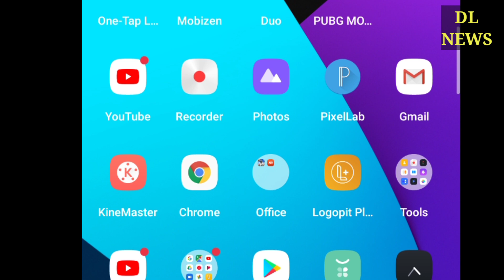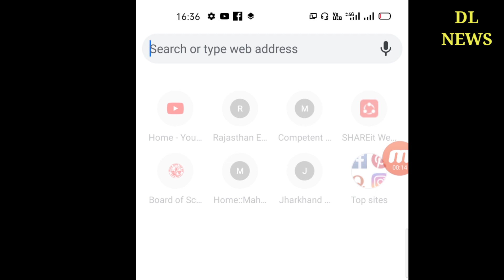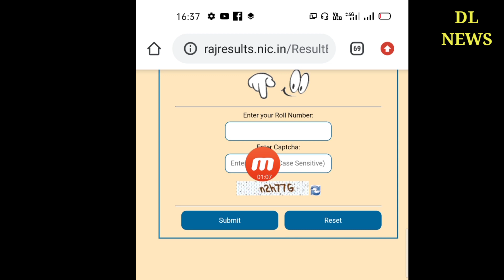RBSE 10th Result 2020 Live Updates: 10वीं परीक्षा के नतीजे हुए घोषित, 80.63 फीसदी छात्र हुए पास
RBSE Rajasthan Board 10th Result 2020 LIVE Updates: Girls outperform boys, marginal increase in pass percentage at 80.63%

RBSE Rajasthan Board 10th Result 2020, BSER Ajmer Class 10th Result 2020 at rajresults.nic.in, rajeduboard.rajasthan.gov.in LIVE Updates: The students can get their result at the websites- rajeduboard.rajasthan.gov.in and rajresults.nic.in. The pass percentage improved from last year, at 80.63 per cent

RBSE BSER Rajasthan Board 10th Result 2020 LIVE Updates: The Rajasthan Board Secondary Education (RBSE) declared the class 10 result. The state Education Minister Govind Singh Dotasara released the results from the board office. Over 11.79 lakh (11,79,830) students who had registered to appear for the exams can their result via websites- rajeduboard.rajasthan.gov.in and rajresults.nic.in.

READ | How to check Rajasthan RBSE Class 10th result 2020

Once declared, the students can check the results through the websites- rajeduboard.rajasthan.gov.in, rajresults.nic.in. Click on the ‘download’ result link. Enter registration and roll number. The results will appear on the screen. Download and take a print out for further reference.

RBSE Rajasthan Board 10th Result 2020 Live: Check in Hindi

To clear the RBSE class 10 exams, students need to obtain at least 33 per cent marks in each subject. For subjects having different theoretical and practical aspects, students will have to clear both the exams separately.

LIVE BLOG

RBSE BSER 10th Result 2020 LIVE UPDATES: Result available at rajresults.nic.in, rajeduboard.rajasthan.gov.in, check updates

10th result rbse 2020 kaise dekhe, rbse 10th result kaise check kare 2020, राजस्थान 10वीं का रिजल्ट कैसे देखे 2020, rajasthan 10th result 2020 kaise dekhe, how to check rajasthan 10th result 2020,

Rajasthan Board 10th Class Result Date 2020 | Rajasthan 10th Result Kab Aayega 2020/Rbse 10th Result

Rajasthan 10th Class Result Date 2020/Rajasthan 10th Result Kab Aayega 2020/Rbse 10th Result Date ||